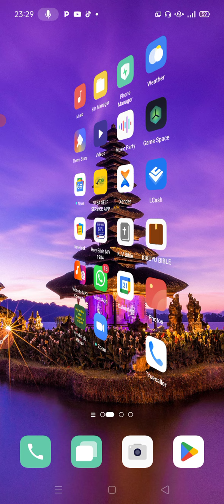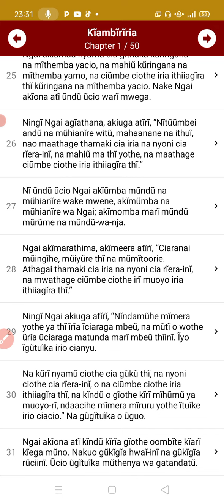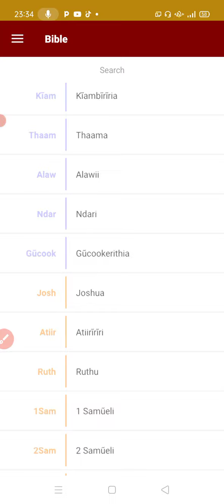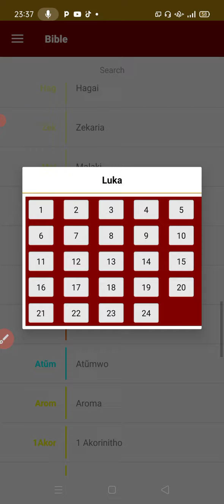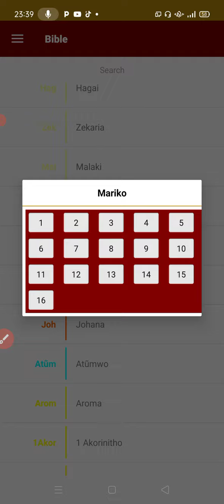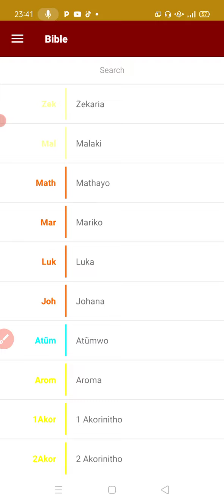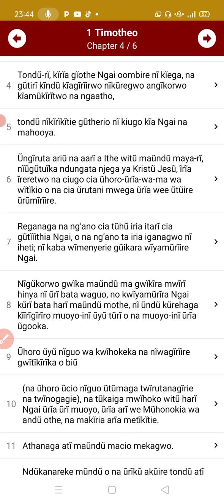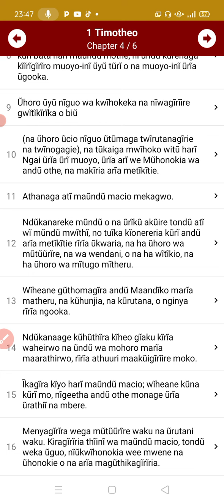NĪWEGA MÚKRISTIANO KÚRIA NYAMA YA NGÚRWE KÚRINGANA NA KÍRÍKANÍRO# kikuyu bible